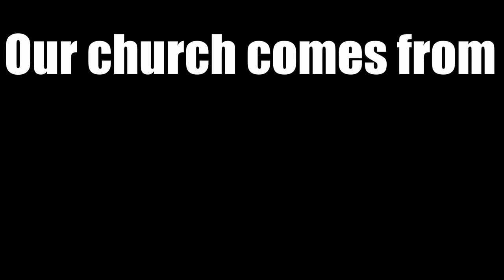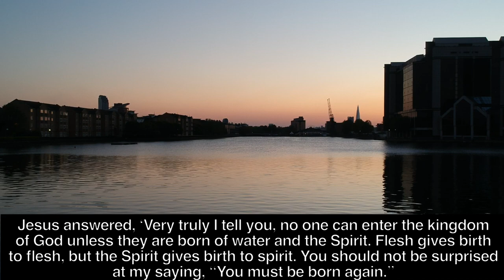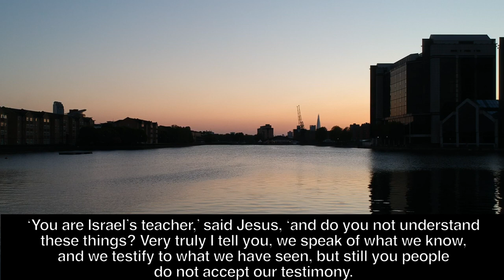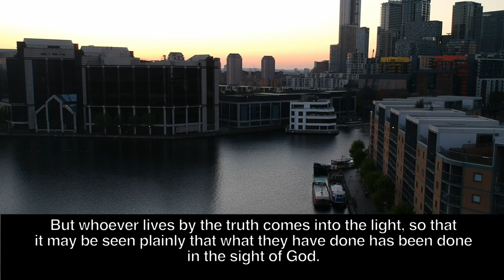Sunday 31 May 2020 full service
Welcome to our Pentecost service!! Three quick things:

1) If you are in any kind of need please let us know and we will do what we can to help. to get in touch

2) Please contact us if you would like to know more about how you can discover the hope and joy of Jesus - we run groups online that you can connect with - and if you would like to know more about joining St Luke’s Millwall. We would love to hear from you!

3) If you would like to give to the church as we continue to respond to local need on the Isle of Dogs, please go Here you can either give a one-off gift or set up regular giving. Thank you for your support!